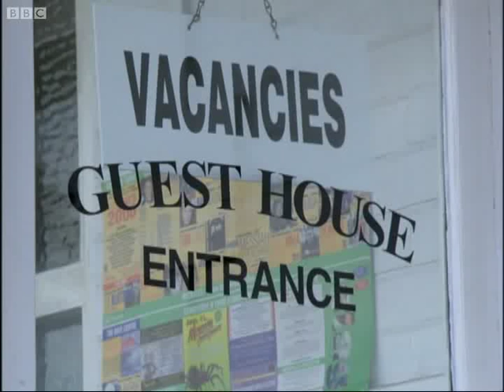The Play Room | Human Remains | BBC Studios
Sheila and Gordon give a tour of the B&B mainly focusing on the play room. Contains adult humour.